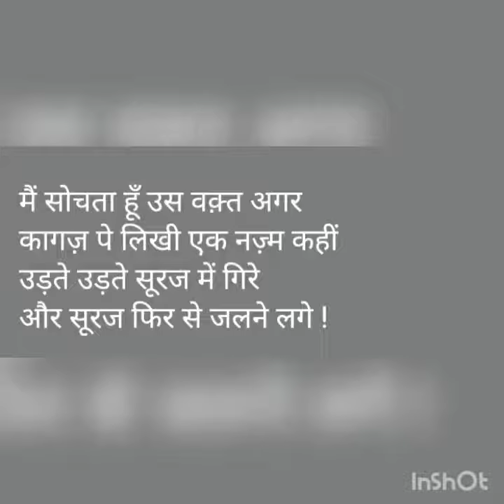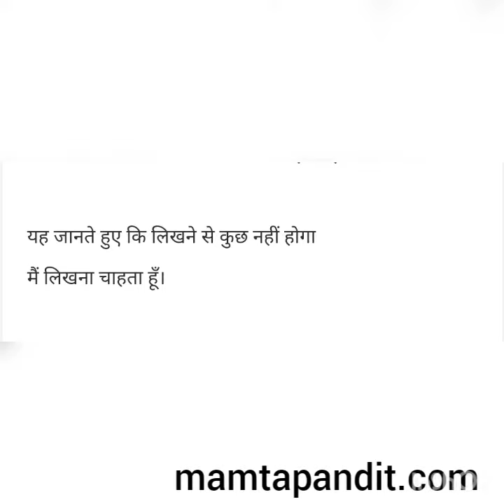World Poetry Day || Gulzar || Kedarnath Singh || कविता पर कुछ कविताएं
Gulzar Poetry Kedaranath Singh Poetry